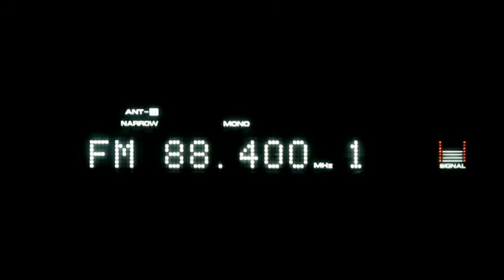Algeria Chréa and Nador Radio Algérienne (ENRS) mixed on 88.4 MHz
Sporadic E reception into The Netherlands 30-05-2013